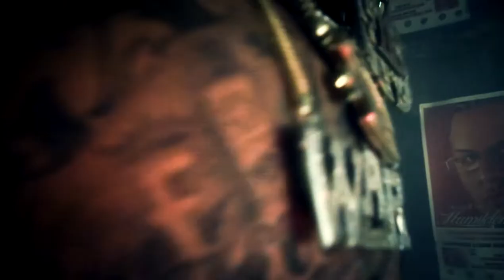Alex Fatt- Recuerden Quien Yo Soy VIDEO OFFICIAL By Robert Beltre Ramirez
Artist:Alex Fatt
Song:Recuerden Quien Yo Soy
Album:Humildon
Director/Productor:Robert Beltre Ramirez